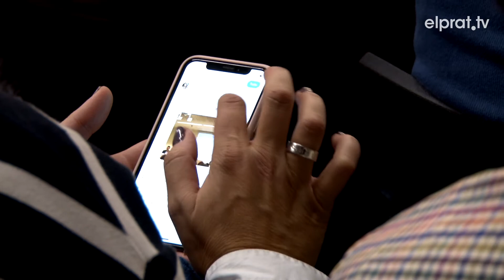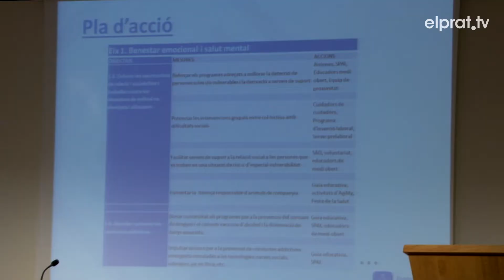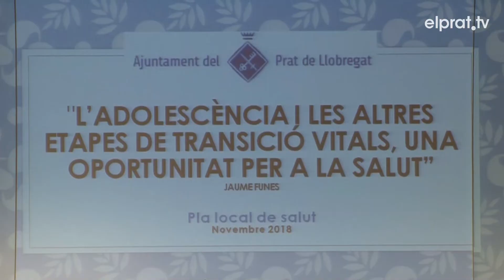L'Ajuntament presenta el Pla Local de Salut 2018-2023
La sala d'actes del Cèntric Espai Cultural ha estat l'escenari de la presentació del Pla Local de Salut 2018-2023. Una eina per dissenyar i planificar actuacions que permetin millorar, promoure i protegir la salut de la ciutadania de forma equitativa i eficient.